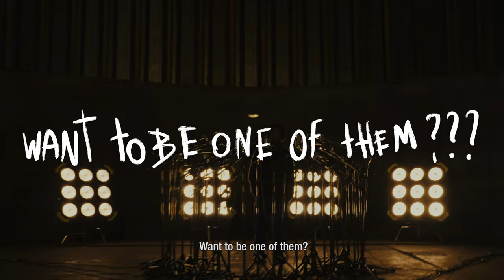JBLGarrixAcademy | Your Moment to Be Heard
Getting to where you want to be as a music artist requires knowledge, inspiration, connections and support. This is why Martin Garrix, JBL and STMPD RCRDS are launching the Music Academy: a space where 40 up-and-coming musicians, songwriters, singers, and producers learn from the experts of the music industry. Happening in March 2023 in Amsterdam.